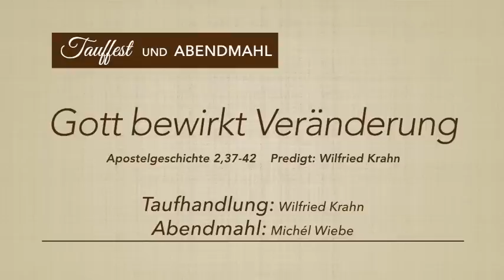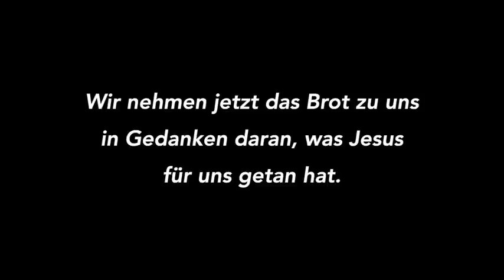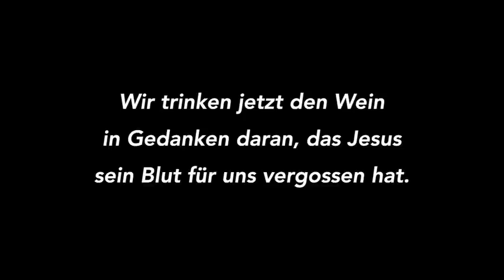Gott bewirkt Veränderung (Apostelgeschichte 2,37-42)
Predigt Wilfried Krahn
Tauffest und Abendmahl (Gottesdienst)